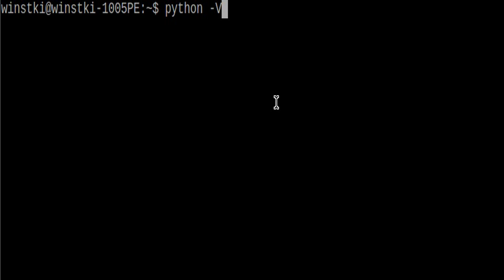Python - Get Version Number